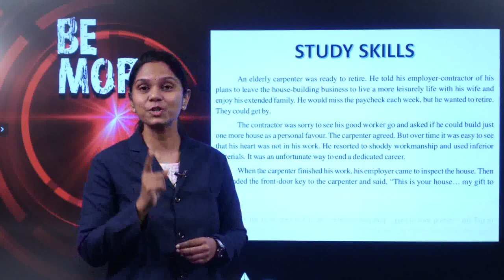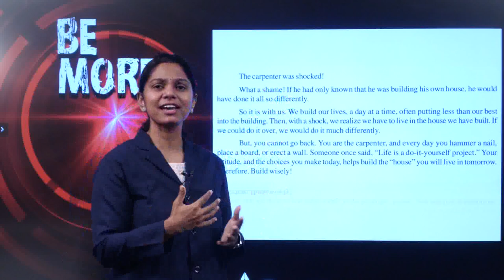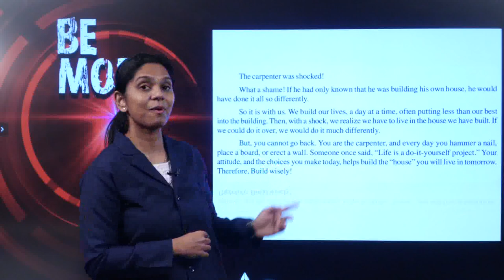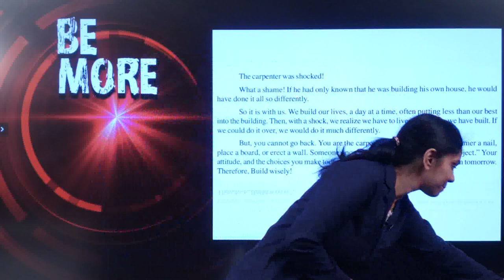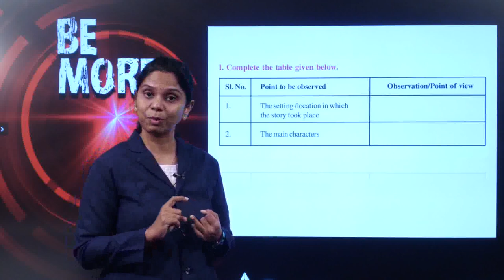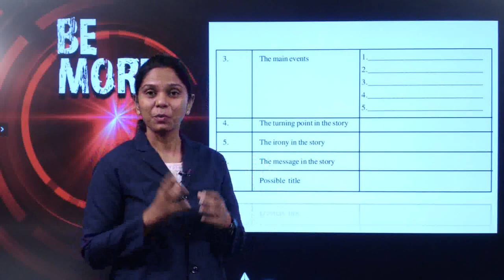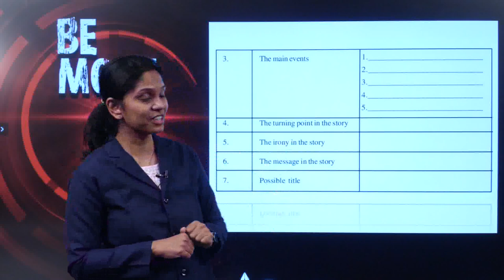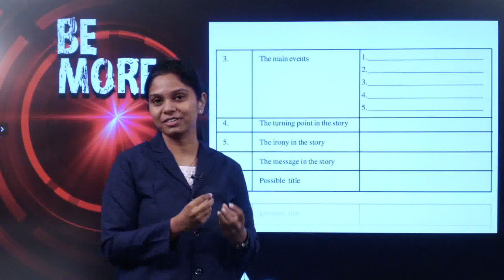g 10 ch 1 personality development b every success story is also a story of great failures 3